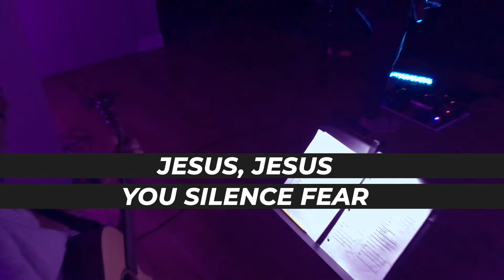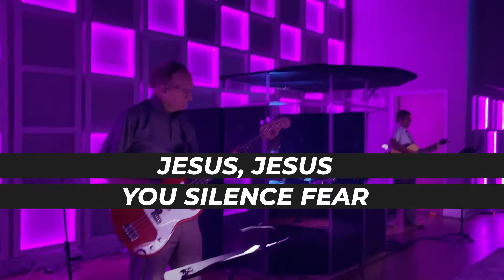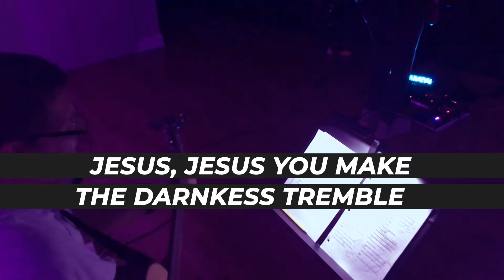TREMBLE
"Tremble" by Mosaic Worship // Cover by City Worship

Lyrics

VERSE
Peace, bringing it all to peace
The storm surrounding me
Let it break at Your name
Still, call the sea to still
The rage in me to still
Every wave at Your name

CHORUS
Jesus, Jesus, You make the darkness tremble
Jesus, Jesus, You silence fear
Jesus, Jesus

VERSE 2
Breathe, then call these bones to live
Call these lungs to sing
Once again, I will praise

BRIDGE
Your name is a light that the shadows can't deny
Your name cannot be overcome
Your name is alive forever lifted high